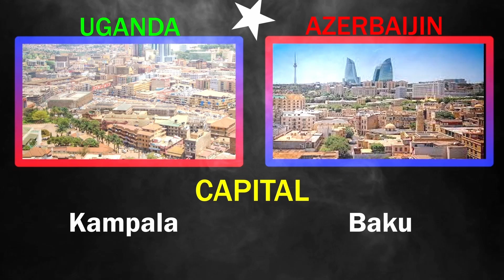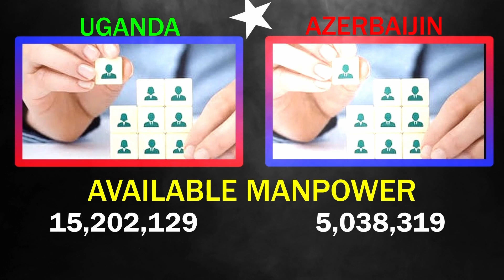UGANDA VS AZERBAIJAN World power comparison 2022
in this video,i compare Military powers between Uganda and Azerbaijan.to see who's most powerful. In this video i compared you the Army forces, Airforce and Naval forces of both countries ...Let's watch
who;s most powerfull...Let;s Go!!!

global fire Power
worlddata.info
 armedforces.eu

Track Info
Title: Under the Gun
Artist: Doug Maxwell, Jimmy Fontanez
Genre: Cinematic, Hip Hop & Rap
Mood: Angry, Dark, Dramatic, Inspirational
Instruments: Bass, Drums, Organ, Synth, Trumpet, Horns

VIDEO CHAPTERS (TIME STAMP)
0:00 intro/Disclaimer
0:15 global rank capital president population.
1:20 Armed Forces Comparison
3:12 Air Forces Comparison
4:33 naval force comparison
6:11 outro